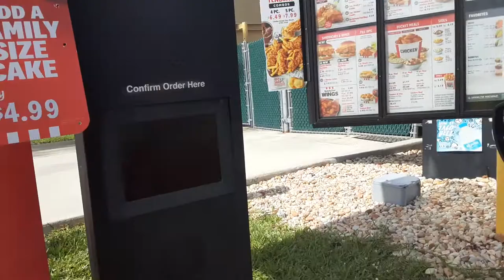churches chicken and taco bell where i used to work at last year